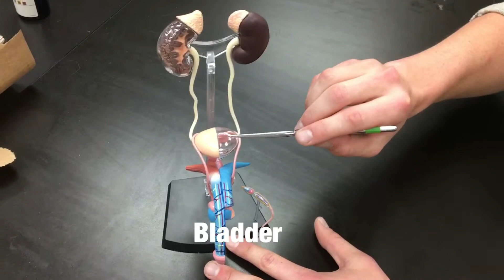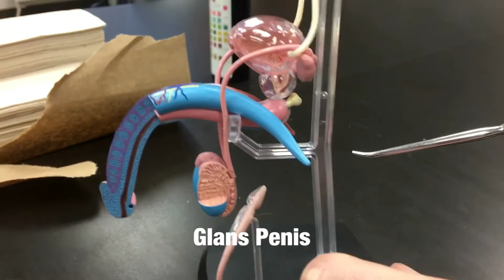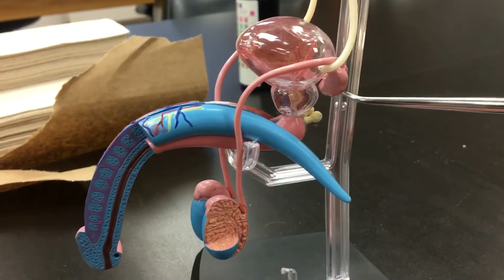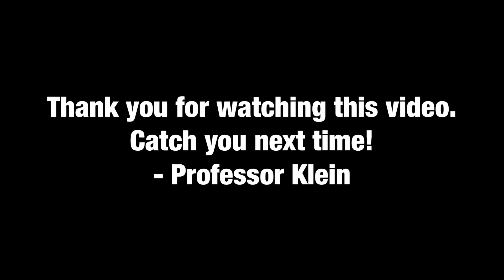Renal and Male Reproductive Constructed Model (with subtitles) - Ohio University -Anatomy- BIOS 1310